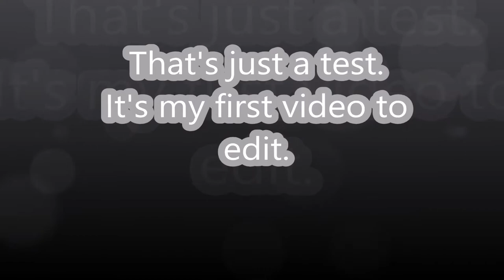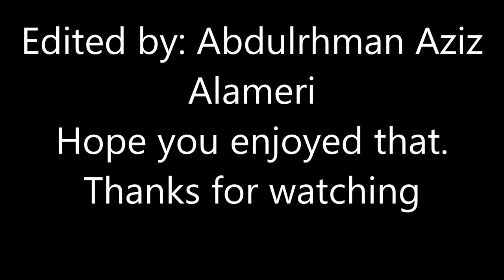league montage 1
Ty for :-
Hamza Mohammed
Mohammed Melfi
Saif Ahmed
Ahmed hussam
Hassan Banihani
Ali Jehad